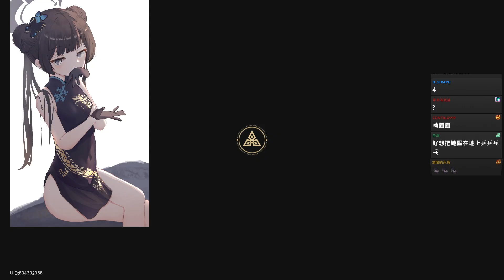星穹鐵道 #121 乘坐星穹列車體驗銀河間光怪陸離的奇幻景色︱Honkai: Star Rail︱GodJJ︱20240926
0:00 訂閱VODJJ